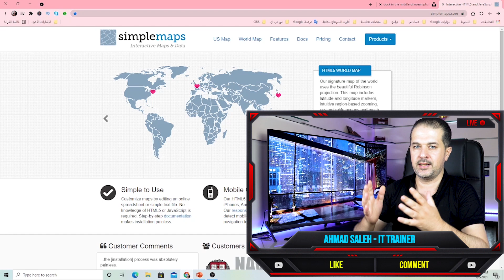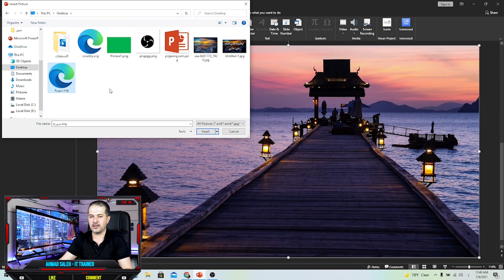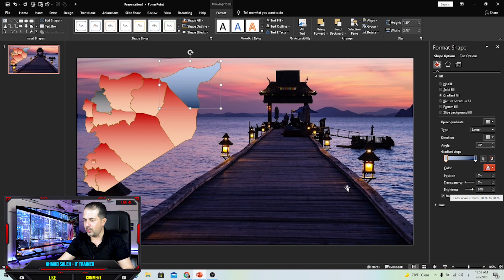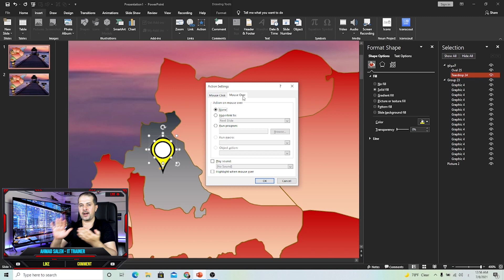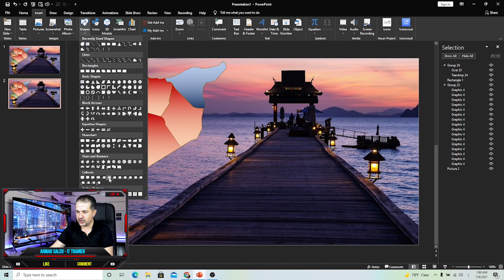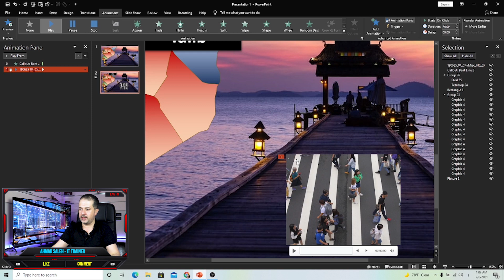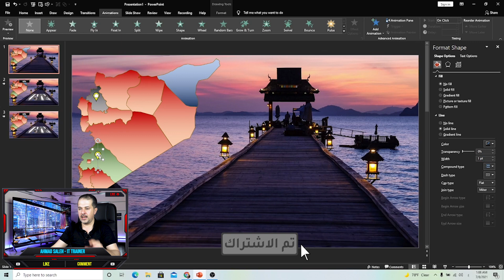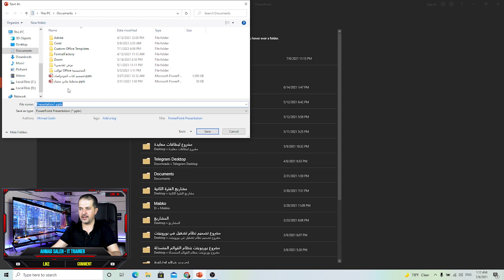حصريا 😎 كيفية إنشاء خريطة فيديو تفاعلية في بوربوينت | لن تتوقع إمكانات PowerPoint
الشرح الكامل لإنشاء عرض تقديمي احترافي ومتميز في برنامج بوربوينت
حيث سنتمكن في نهاية اللقاء من تصميم عرض تقديمي تفاعلي يستند على الخرائط وإظهار وتشغيل فيديوهات توضيحية عند الانتقال إلى قسم معين على الخريطة
بوربوينت حقاً بوابة الابداع